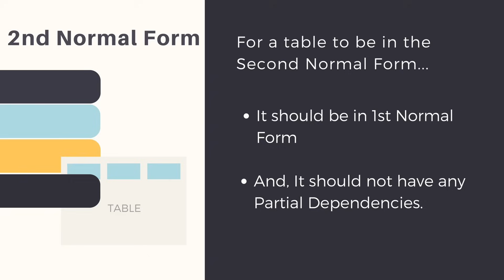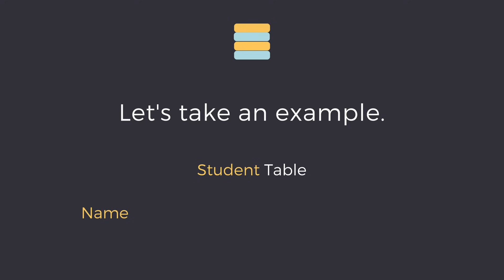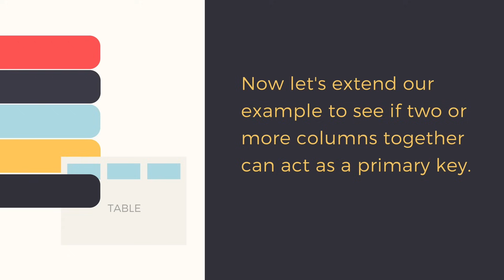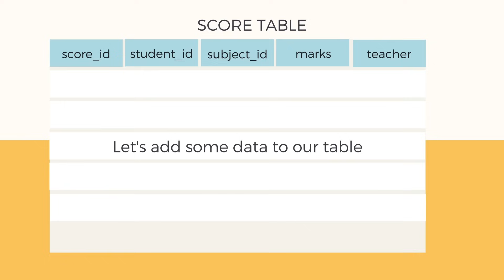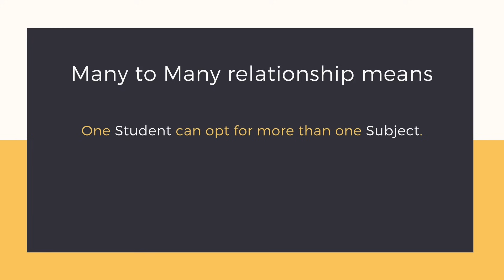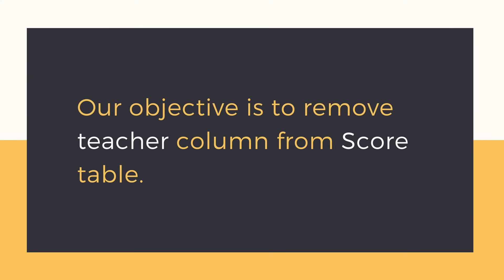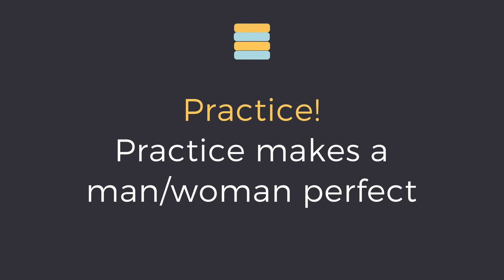Second Normal Form (2NF) | Database Normalization | DBMS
In this video, you will learn about the Second Normal Form of DBMS. How to design a table which follows the Second normal form? What are the rules and requirements for a table to be in the second normal form?

We will also learn about Functional Dependency and Partial Dependency in DBMS and how to remove the partial dependency by dividing the tables.